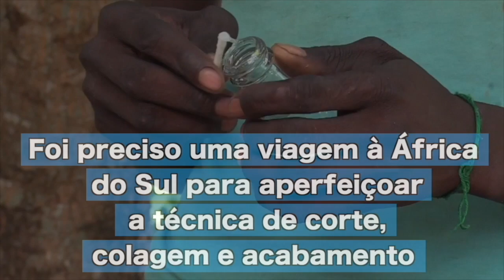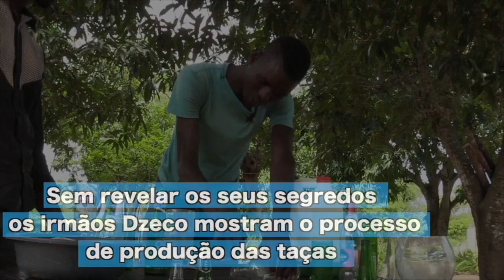JOVENS EMPREEDEDORES TRANSFORMAM LIXO EM OBJECTOS DE VALOR